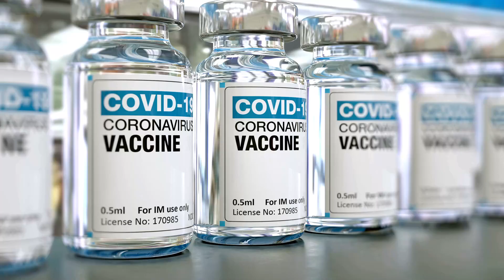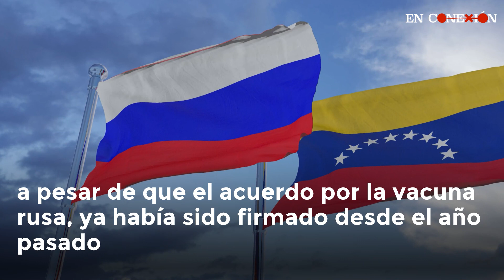Venezuela tan solo ha recibido 700 mil vacunas. ¿Qué pasó con las dosis anunciadas por Maduro?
El 29 de diciembre de 2020, Nicolás Maduro anunció que en "los próximos 90 días" Venezuela vacunaría a 10 millones de personas.

El tiempo pasó y el país tan solo ha recibido 700 mil dosis, 500 mil de Sinopharm, y 200 mil de la rusa Sputnik V.

Ahora, luego de que pasaran estos tres meses, Maduro pide que se liberen fondos para que Venezuela pueda recibir vacunas a través del mecanismo COVAX.

Incluso propuso el intercambio de "petróleo por vacunas" para poder garantizar los insumos, a pesar de que el contrato por las 10 millones de dosis se había firmado desde el año pasado.